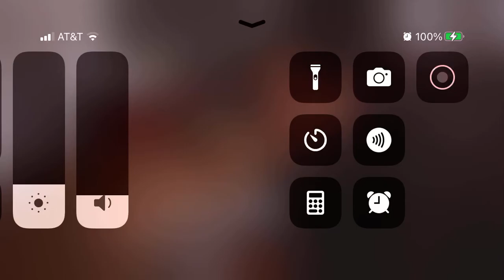Miko Hughes in Zeus and roxanne